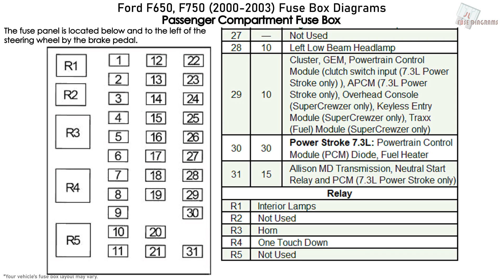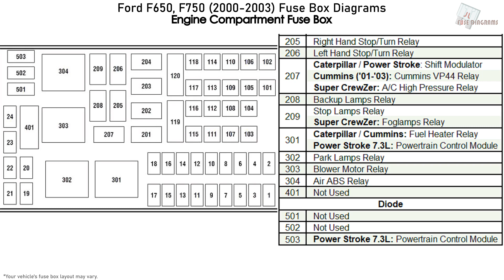Ford F650, F750 (2000-2003) Fuse Box Diagrams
Fuse Box Diagram - Ford F650 and F750 includes Super CrewZer, Ambulance (2000, 2001, 2002, 2003)